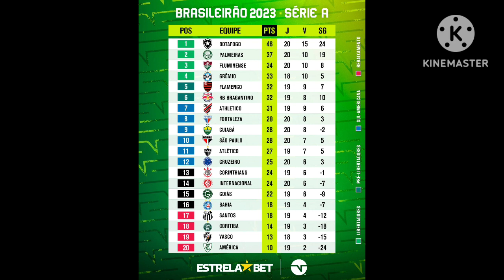Neymar lesionado Gabriel veiga no Napoli vc sabia resultado do Brasileirão Otávio no Al Nasser tabel